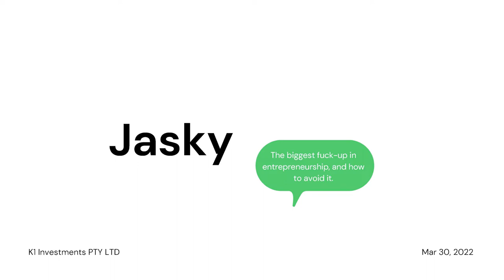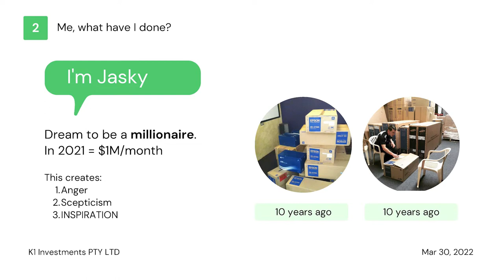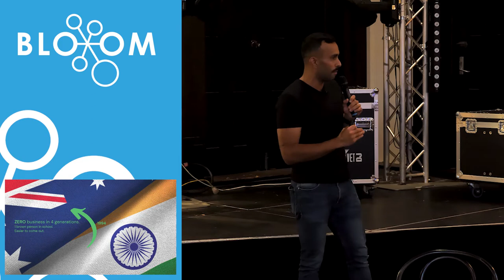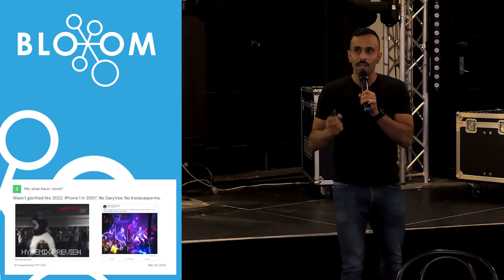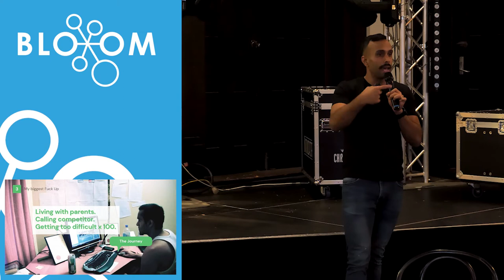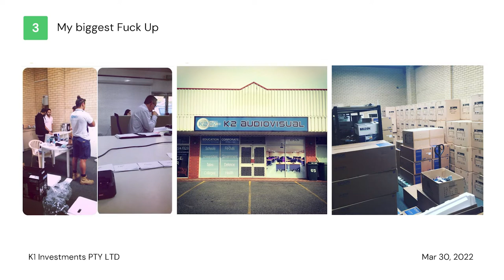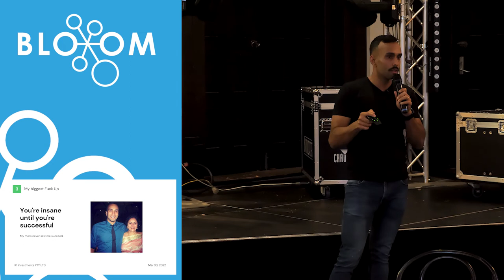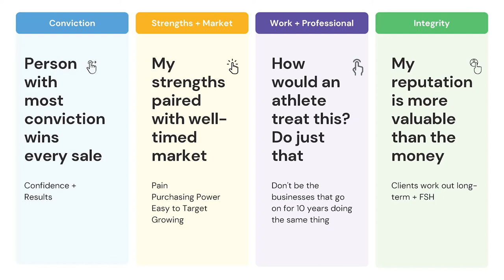From $500 to $1M/month, here's the framework I used (30mins)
I was invited to speak back at the university where I graduated. A talk for aspiring entrepreneurs.

I shared the only framework I used to go from $500 to $1M/month.